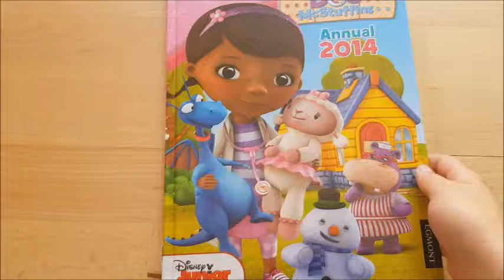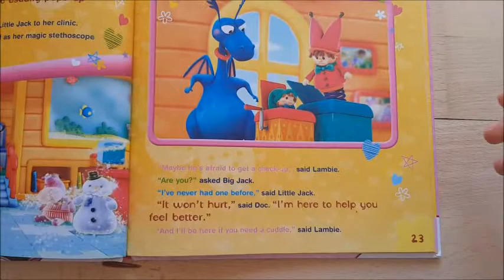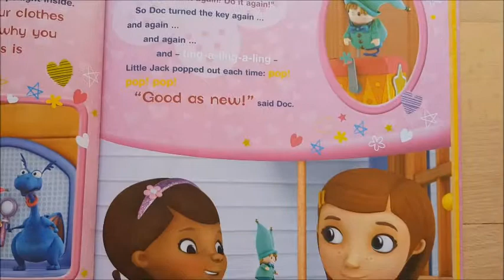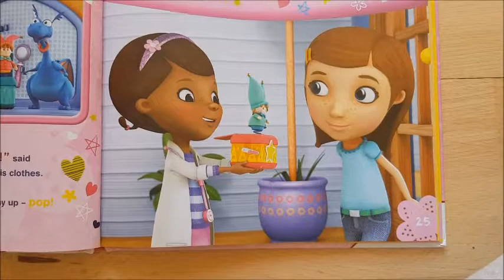Story Time - Doc Mcstuffins, Out of the box!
Hey everyone!
Today I have another story time video for you all. Today it's a short Doc Mcstuffins story. I hop you all enjoy it!